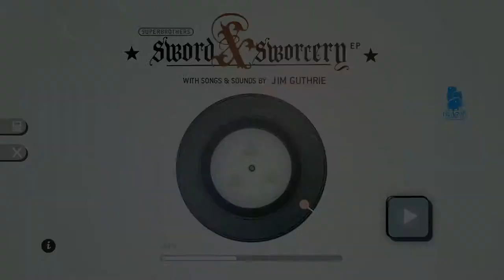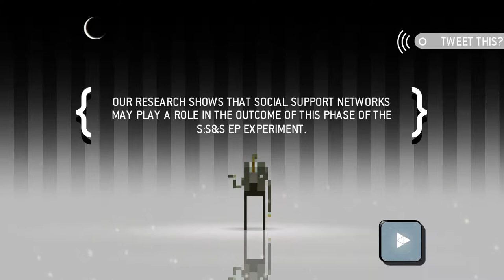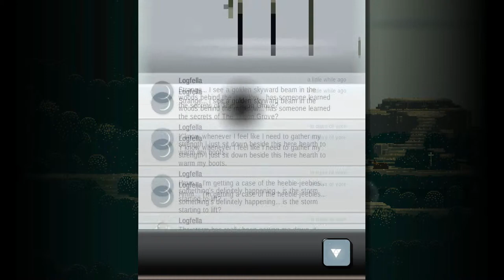SuperBrothers Sword x Sworcery - EP3 (1/4)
Part 1 of the EP3 of Let's Play Sword x Sworcery.

I have altered the in-game volume to 20% and lowered my mic volume to 50% because of a bandicam recording issue that was causing some unwanted snapping/popping when I laughed or there was a sound from my mic that was loud. Hopefully it's at a level where the in-game audio is still audible but not washing out my voice as it was prior. Let me know if it's in a good spot.

I got bored earlier today - while part 2/2 of EP2 was uploading - so I went ahead and recorded this one. Part 2 of EP 3 will likely be coming Friday since I don't know how I'm going to feel when I get home from work tomorrow.